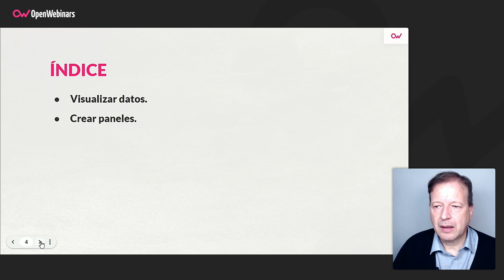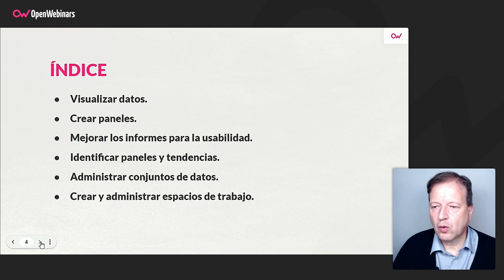Certificación PL-300: Crear informes, paneles y administrar conjuntos de datos y espacios de trabajo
Continua tu preparación para obtener la certificación PL-300 con este segundo curso, que te permitirá aprender de forma práctica todo lo necesario para superar el examen oficial.

-  Crear informes y paneles.
- Mejorar los informes para la usabilidad.
- Identificar patrones y tendencias.
- Administrar conjuntos de datos.
- Crear y administrar espacios de trabajo .

Comienza este Certificación PL-300: Crear informes, paneles y administrar conjuntos de datos y espacios de trabajo